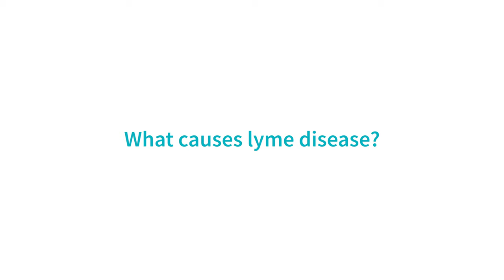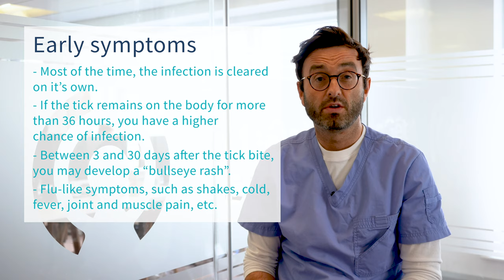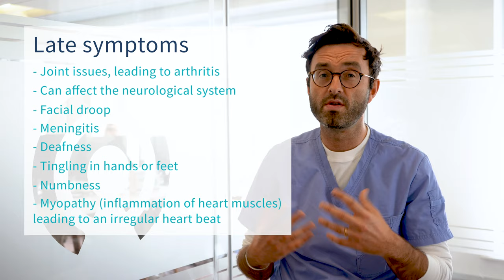What is Lyme Disease? | Lyme Disease Causes, Symptoms & Treatment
Lyme disease is the most common vector-borne disease in the United States. And chances are if you’re an avid fan of the great outdoors during the spring and summer months; you’ve heard it being mentioned. People become exposed to Lyme disease when they’re bitten by an infected black-legged tick. These infamous ticks are more active in the summer months and are usually found in heathland, woodland, parkland, and grassy areas.

This video will cover all there is to know about Lyme disease including Lyme disease symptoms and Lyme disease testing. To navigate to specific points in this video, see below

0:13 - What is Lyme disease?
0:38 - How common is Lyme disease?
1:22 - What causes Lyme disease?
1:41 - What are the symptoms of Lyme disease?
3:18 - Who should get tested for Lyme disease?
3:58 - How is Lyme disease prevented or treated?

The earlier Lyme disease is identified, the easier it becomes to treat. This, along with the fact obvious signs don’t always emerge, makes it so important to take a test if you believe you’ve been exposed to ticks during any outdoor adventures. You can do this from the comfort of your own home with LetsGetChecked’s at-home Lyme Disease Test. Online results will be available within 2-5 days and our dedicated medical team will be available to answer any questions you may have.

LetsGetChecked is a virtual care company that allows customers to manage their health from home, providing direct access to telehealth services, pharmacy, and laboratory tests with at-home sample collection kits for a wide range of health conditions including Sexual Health, Cholesterol, Diabetes, Thyroid, Coronavirus (COVID-19), and more.